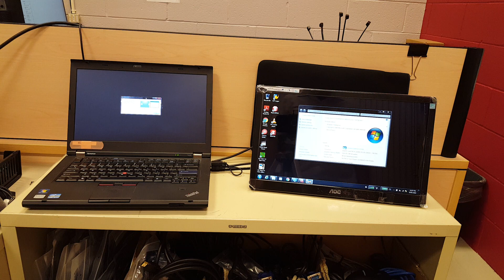AOC E1659FWU From Amazon Review And Set Up. How To Install On Windows 10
AOC e1659Fwu 16-Inch Class USB-Powered Monitor
Key Features
Slimmer design
USB 3.0 connection for high transfer rates and high quality image
Brighter panel with brightness control
VESA 75mm wall mount compliant
Carry case included

VESA wall mount compatible.
Sleeker Design, Faster Connections
The improved USB monitor from AOC is sleeker in design and faster with its USB 3.0 connection. The USB 3.0 achieves high transfer rates with its total of six wires in the data cable, and delivers high quality images.

Designed with a piano-black glossy finish, this USB monitor has a 15.6" diagonally viewable image. The e1659Fwu offers a 500:1 contrast ratio, 5ms response time, and a 1366 x 768 resolution at 60Hz.

The e1659Fwu USB Monitor has a foldable flexi-stand for viewing in landscape or portrait mode. Landscape mode is ideal for presentations and Excel sheets, while the Portrait mode conveniently gives you an easy vertical view of your instant messaging program, or sidebars such as search results. This monitor has the unique auto-pivot feature that automatically adjusts the image according to the display's orientation, so you will never have to change settings as you switch between landscape and portrait mode.

Thinner, Lighter, Portability at its Best
The e1659Fwu USB Monitor is the solution for the frequent traveler who needs to pack multiple displays, as it easily fits into a backpack or the carry case that comes with the USB monitor.

You gave your feedbacks and we have heard you! The e1659Fwu USB Monitor comes with VESA 75 x 75 mm Mount Compliant feature, allowing you to easily mount the USB monitor to any wall as long as you have the right wall mount arm and bracket.

Built-in DisplayLink Technology for Multiple USB Monitors Connection
If necessary, multiple USB monitors can be simultaneously connected to a single laptop to function as a multi-monitor PC or Mac, thanks to the built-in DisplayLInk USB graphics. Simply installing DisplayLInk software on the PC or Mac allows you to easily add multiple USB monitors for external displays without unnecessary extra hardware. The e1659Fwu USB Monitor gives you multiple external displays for your laptop without any complications.

Tech Specifications
Panel: TFT Active Matrix LCD
Viewable Image Size: 15.6"
Brightness: 200 cd/m2
Response Time: 8ms
Viewable Angle: 90 degrees horizontal, 45 degrees vertical
Optimum Resolution: 1366 x 768 @60Hz
Colors Supported: 16.7 Million
Connectors: USB 3.0
Power Source: USB 3.0 powered
Windows 8 Compatible: Yes
Download datasheet
From the Manufacturer
Key Features
Slimmer design

Tech Specifications
Viewable Image Size / Aspect Ratio 15.6" / 16:9
Brightness 200 cd/m2
Contrast Ratio / Response Time 500:1 / 8ms

How to install AOC E1659FWU On Windows 10